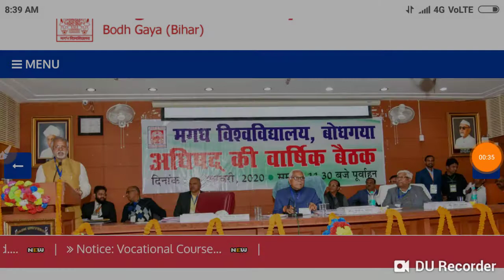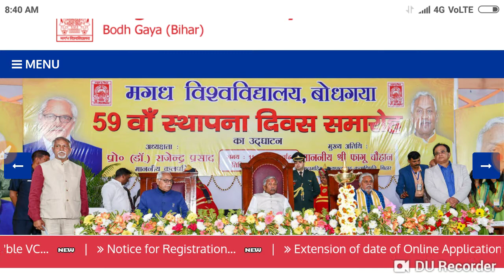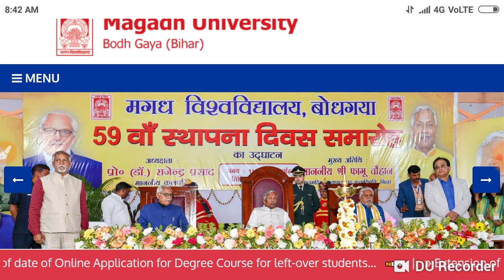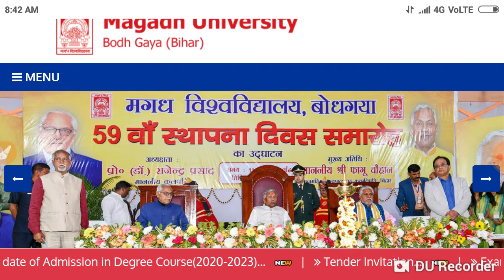Magadh University 2018 -21 पार्ट 1 किस सब्जेक्ट में प्रेक्टिकल देना होता हैं। जानें सभी छात्रों।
Magadh University wadsup group link

Magadh University teligram link